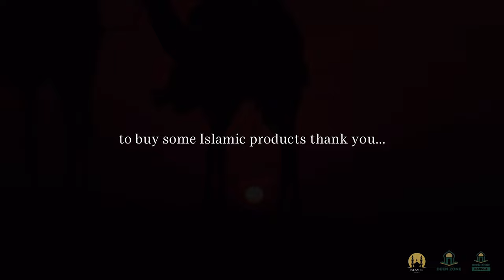BAD NEWS? PROBLEMS? DO THIS! ISLAMIC MOTIVATION